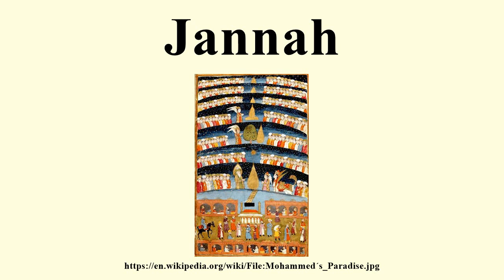Jannah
Image-Copyright-Info
Image is in public domain
Author-Info:   Unknown
Image-Copyright-Info